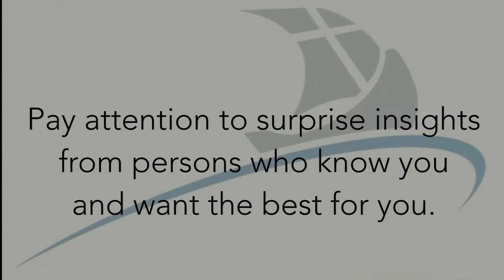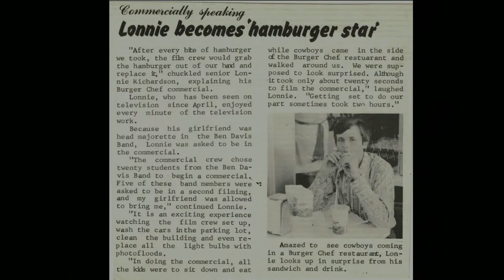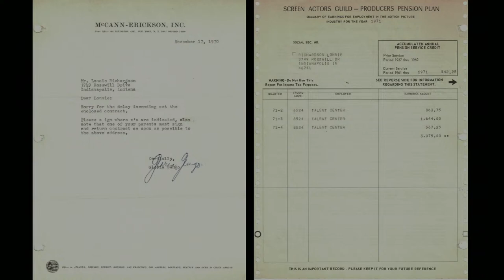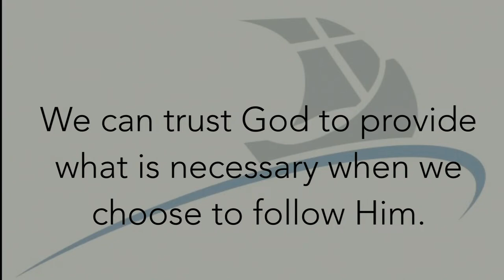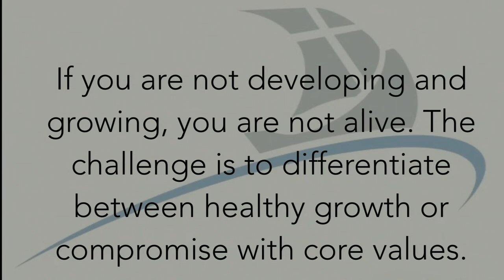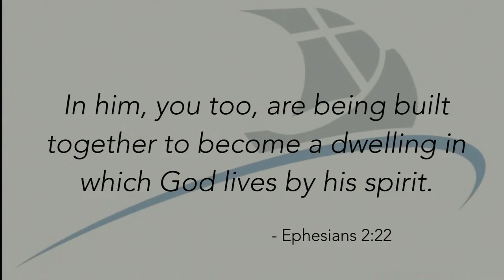Highlights And Learning's From My Early Faith Journey, 9/18/22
Dr. Richardson continues his messages outlining a Congregational Church's essential characteristics. In this talk, he gives a personal testimony of the journey that brought him to the Congregational Way.